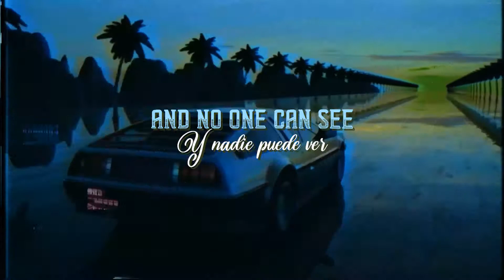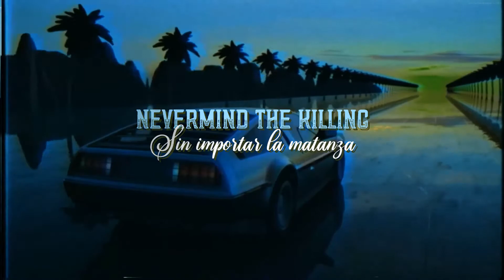Nina - Beyond Memory (Sub. Español & Inglés)